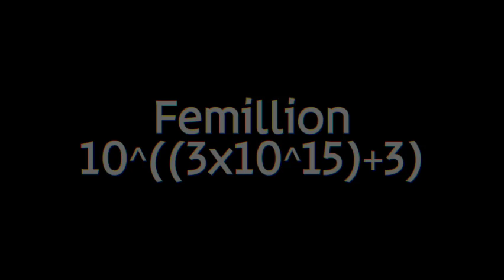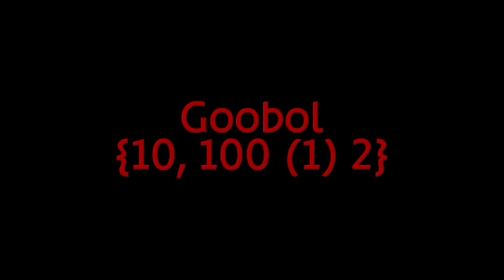Numbers 0 to Absolute Infinity: Old Version!